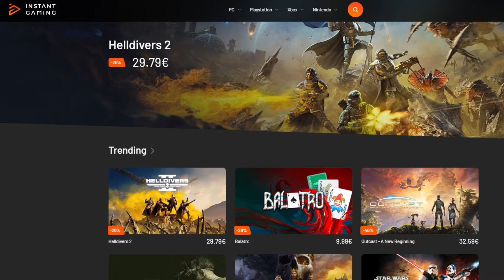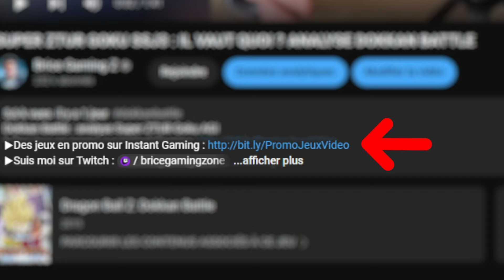Localisation Talisman +3 Dragon de Feu ! ELDEN RING DLC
Elden Ring DLC : guide localisation Talisman Dragon de Feu + 3